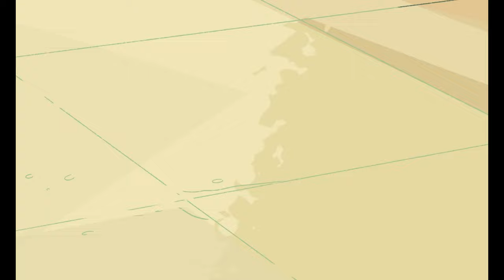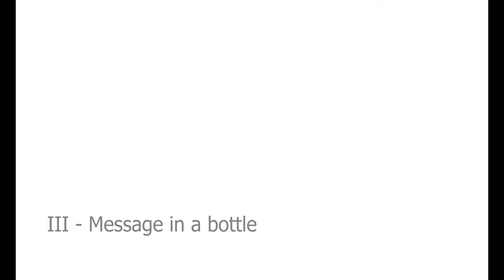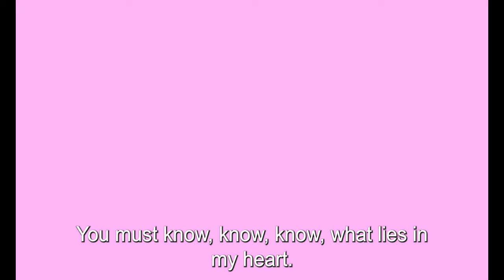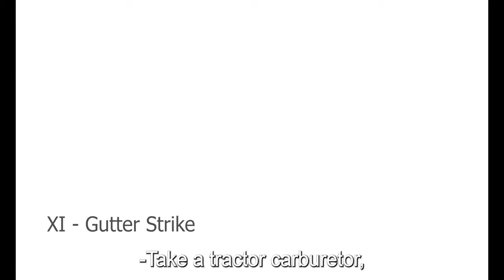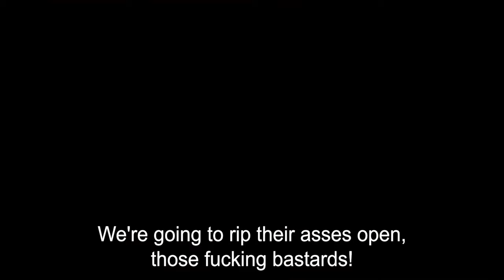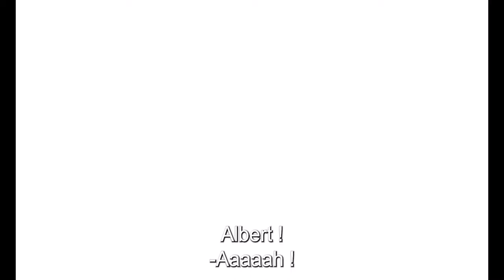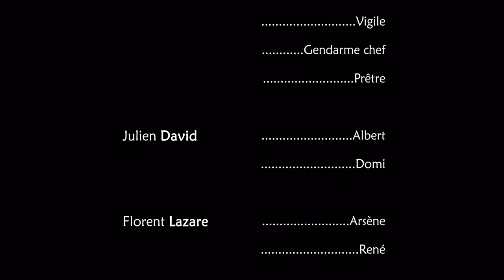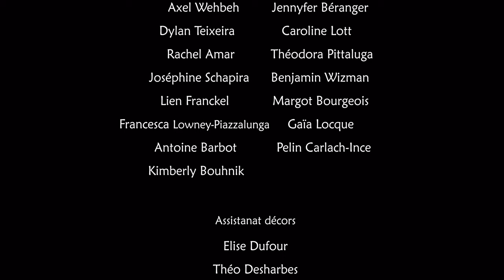HAPPY HUNTING - Full Movie English subtitles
JOIN US ON INSTAGRAM @LEBIENCHASSER

Teenagers and Adults content - PG-13

What an opportunity for the village, a brand new Water Park is opening near by. The problem is that our hunters won't be able to hunt anymore on their lands. Hopefully they have few great ideas to reconquer the area.